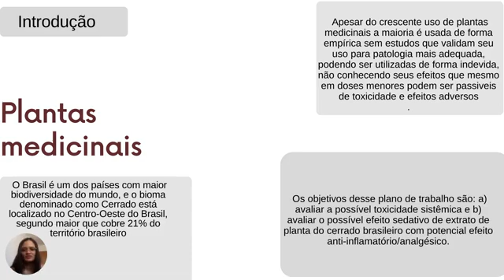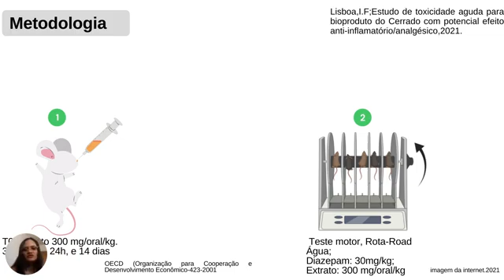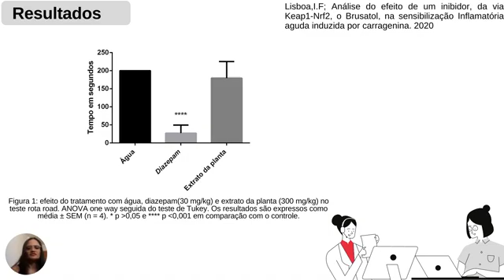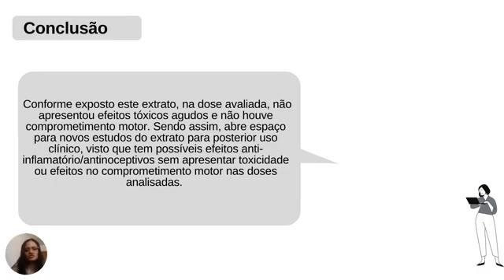(ID 1272) do efeito anti-inflamatório e/ou analgésico da Eugenia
Grande Área: Saúde e Vida
Aluno: IVANETE DE FREITAS LISBOA
Orientador: MANI INDIANA FUNEZ
Palavras-chaves:
Plantas medicinais; Medicina tradicional; Toxicidade; Dor aguda; Inflamação;